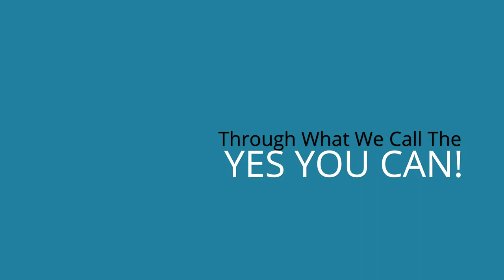Can I get cashback on winter coats at Anne Klein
Can I get cashback on winter coats at Anne Klein? The answer to that is an astounding - YES! Cash Back using the Free Dubli Cashback Toolbar!